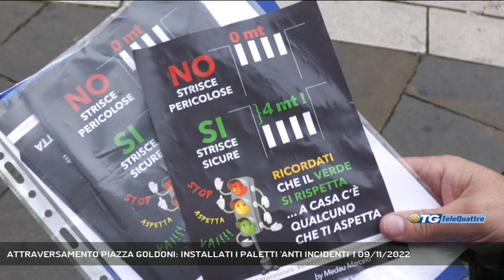ATTRAVERSAMENTO PIAZZA GOLDONI: INSTALLATI I PALETTI 'ANTI INCIDENTI' | 09/11/2022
TG sera 09/11/2022 - TRIESTE - Dopo aver sollecitato a lungo gli uffici comunali il capogruppo di Fratelli d'Italia Marcelo Medau ha visto installati i paletti "anti incidenti" nell'attraversamento di piazza Goldoni. Oggi il sopralluogo sul posto || Era il 7 febbraio del 2020 quando Marcelo Medau, allora consigliere in circoscrizione, fermava le persone in piazza goldoni per sensibilizzarle riguardo il passaggio pedonale in oggetto, troppe volte attraversato col semaforo rosso, e talvolta teatro di brutti incidenti stradali. Da lì la richiesta di installare dei paletti così da costringerei pedoni a impegnare le strisce e per lo meno avere la visuale sull'arrivo o meno di un mezzo, altrimenti non visibile se l'attraversamento avveniva lontano dalle zebrate. Dopo varie peripezie finalmente l'installazione della delimitazione. La chicca secondo Medau sarebbe lo spostamento delle strisce, ma per ora il risultato è stato accolto con estremo favore - Intervistati MARCELO MEDAU (CAPOGRUPPO FRATELLI D'ITALIA IN CONSIGLIO COMUNALE), SERVIZIO DEL 7 FEBBRAIO 2020 (Servizio di Bernardo Gulotta) - Segui Telequattro anche sul digitale terrestre! Visita il sito